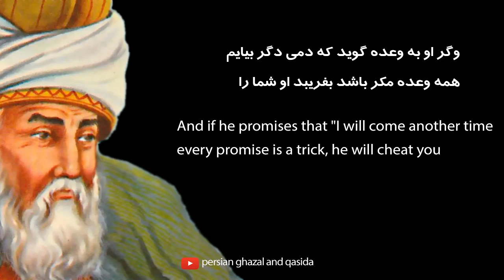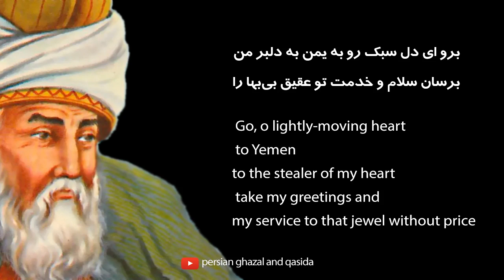rumi ghazal 163 divan shams persian poetry with english subtitles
Rumi's ghazal 163, which begins Beravīd, ey harīfān "Go, my friends", is a well known Persian ghazal (love poem) of seven verses by the 13th-century poet Jalal-ed-Din Rumi (usually known in Iran as Mowlavi or Mowlana). The poem is said to have been written by Rumi about the year 1247 to persuade his friend Shams-e Tabriz to come back to Konya from Damascus.

In the poem Rumi asks his friends to fetch his beloved friend back home, and not accept any excuses. In the second half he praises his beloved and describes his marvellous qualities.
In this Rumi poetry, He finishes by sending his greetings and offers his service

The poem is popular in Persian-speaking countries and has been set to music by a number of musicians including the Afghan singers Hangama and Ahmad Zahir. persian ghazal is also famous for a miniature painting of 1503 containing three of the verses and illustrated with a picture of Shams-e Tabriz playing chess.

In this video, the poem rumi ghazal 163  is read in Persian and this Persian poetry with English subtitles, please press CC key.

in this channel persian poetry in english will be released.
rumi poetry in english

"Go friends, fetch our beloved" is  one of the best rumi poems.

Go friends, fetch our beloved;
bring me please that fugitive idol!

With sweet songs and golden excuses,
fetch home the beautiful-faced good moon.

And if he promises that "I will come another time",
every promise is a trick, he will cheat you.

He has such warm breath, that with magic and enchantments
he can tie a knot in water and make air solid.

With blessedness and joy, when my beloved appears,
sit and keep gazing on the miracles of God.

When his glory shines, what is the glory of the beautiful?
Since his sun-like face kills the lamps.

Go, o lightly-moving heart, to Yemen, to the stealer of my heart;
take my greetings and my service to that jewel without price.

persian poems in farsi

بروید ای حریفان بکشید یار ما را
به من آورید آخر صنم گریزپا را

به ترانه‌های شیرین به بهانه‌های زرین
بکشید سوی خانه مه خوب خوش لقا را

وگر او به وعده گوید که دمی دگر بیایم
همه وعده مکر باشد بفریبد او شما را

دم سخت گرم دارد که به جادوی و افسون
بزند گره بر آب او و ببندد او هوا را

به مبارکی و شادی چو نگار من درآید
بنشین نظاره می‌کن تو عجایب خدا را

چو جمال او بتابد چه بود جمال خوبان
که رخ چو آفتابش بکشد چراغ‌ها را

برو ای دل سبک رو به یمن به دلبر من
برسان سلام و خدمت تو عقیق بی‌بها را